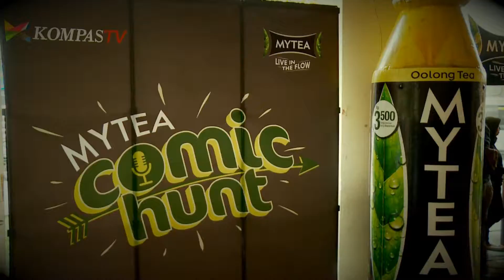Comic Hunt Bandung